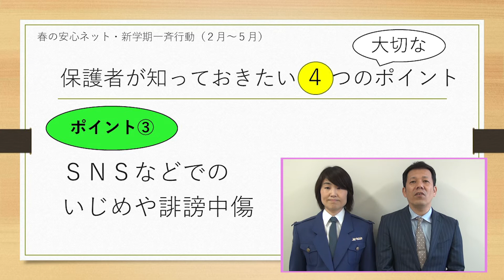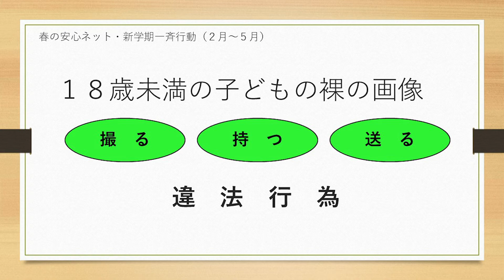春のあんしんネット・新学期一斉行動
２月～５月は、春のあんしんネット・新学期一斉行動の期間です。
新たにスマートフォン等を購入する子どもが増えるこの時期に、フィルタリングの設定やルール作りなどを行い、子どものネット犯罪被害を防ぎましょう。
この動画では、大田市教育委員会指導主事と大田警察署員が、「保護者が知っておきたい４つの大切なポイント」を分かりやすくお伝えします。ぜひご覧ください。